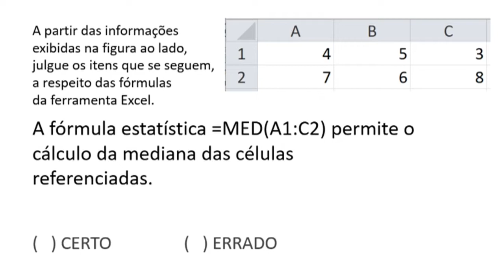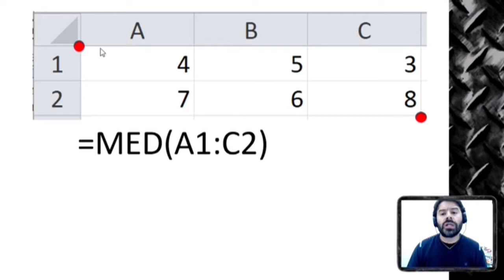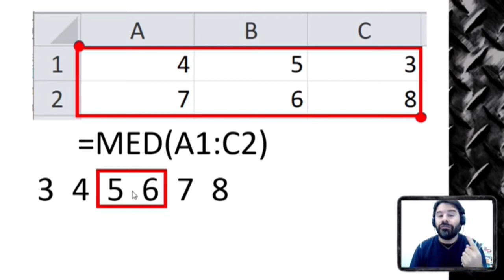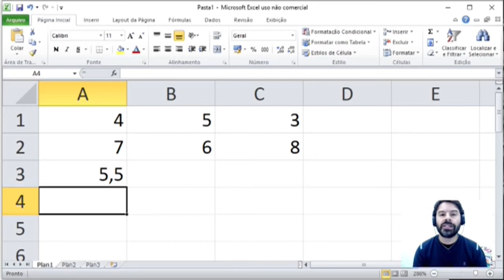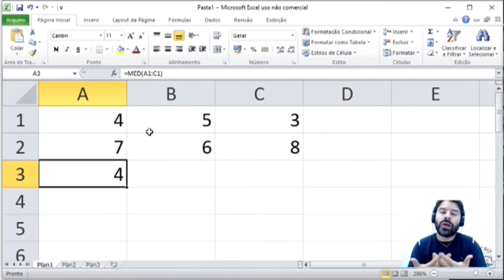Concurso PC DF 2020 AGENTE | Aula 32 Informática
AGENTE PC DF Concurso 2020 | Agente de Polícia da Carreira de Polícia Civil do Distrito Federal. Aula 32 de informática com o professor Rodrigo Schaeffer e questões CEBRASPE CESPE.
Questão sobre a função MED no Excel.